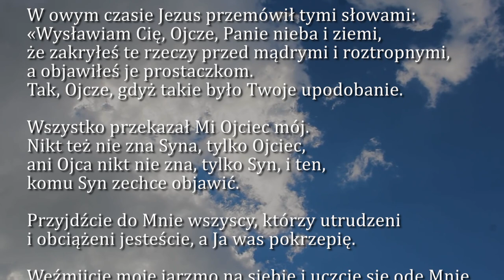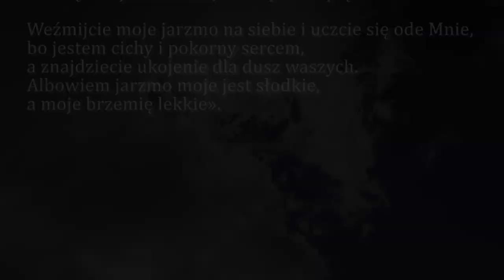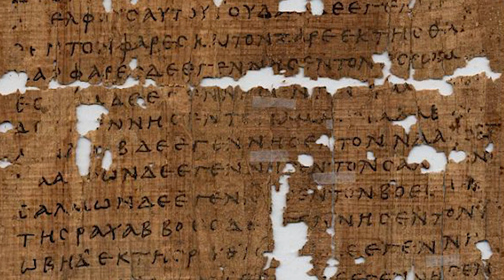Dobra Nowina na dziś | 9 lipca - XIV Niedziela zwykła (rok A)